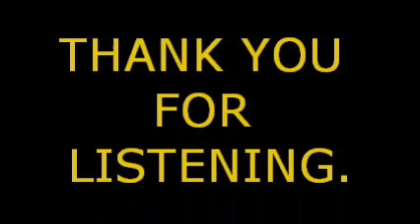Down Yonder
Down Yonder, first published in 1921, was written by  L. Wolfe Gilbert.  It's most popular recording was that of Del Wood's in 1951, peaking at #4 on the Billboard magazine Best Seller chart.